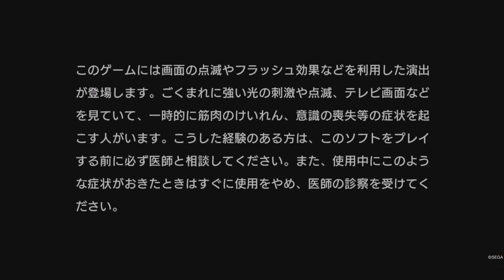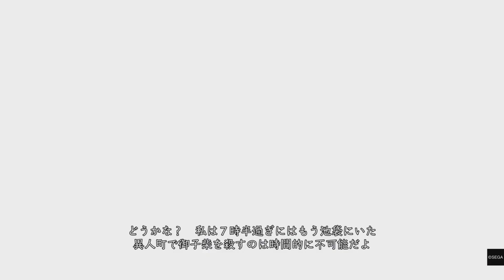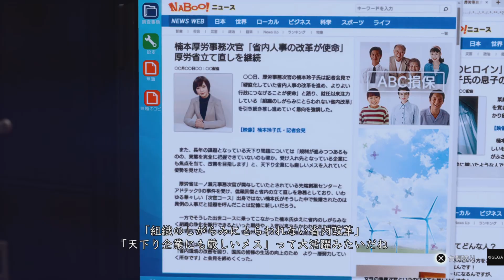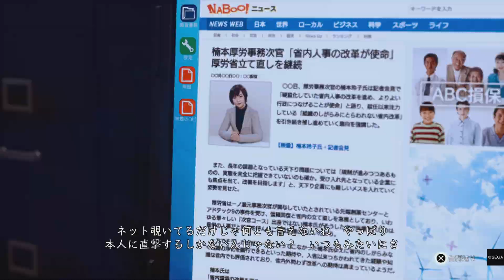LOST JUDGMENT：裁かれざる記憶 ネタバレ注意 part 53